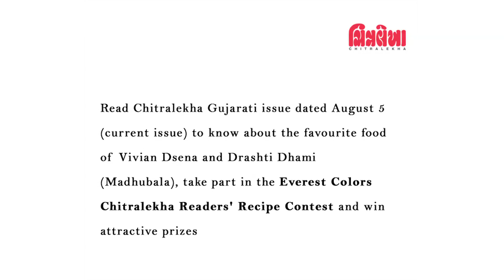Readers Recipe Contest - RK's recipe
Watch RK (Vivian Dsena) from Colors' serial Madhubala share his own recipe of his favourite food Dal Fry